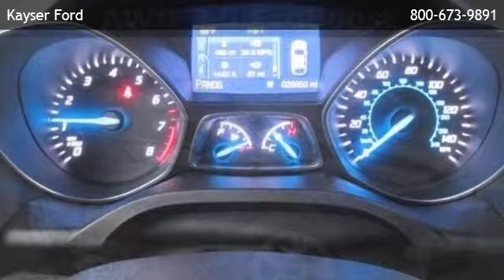2014 Ford Escape SE - Sun Prairie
Kayser Ford
 is offering a 2014 Ford Escape SE in Madison, WI.

Stock Number: D26413
Engine: Intercooled Turbo Regular Unleaded I-4 2.0 L/122
Transmission: 6-Speed Automatic w/OD
Exterior Color: Deep Impact Blue
Interior Color: Medium Light Stone
Mileage: 26862

6-speed automatic w/od intercooled turbo regular unleaded i-4 2.0 l/122 four wheel drive